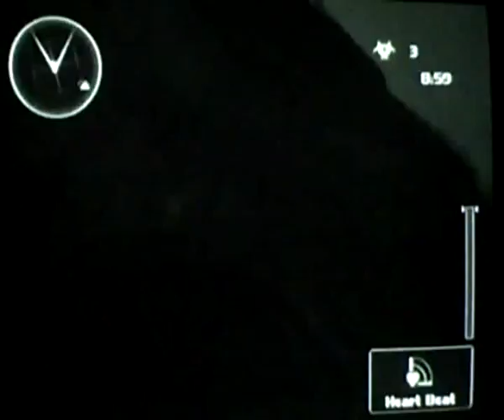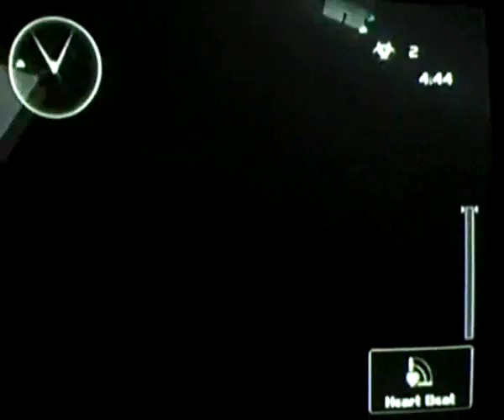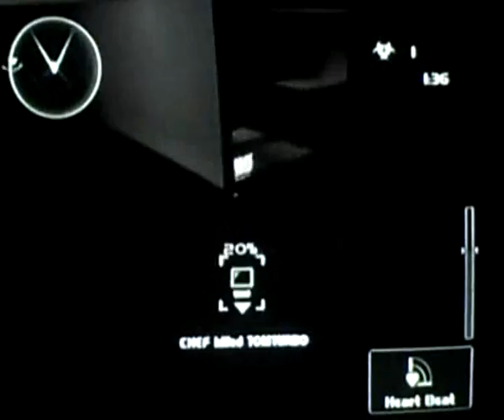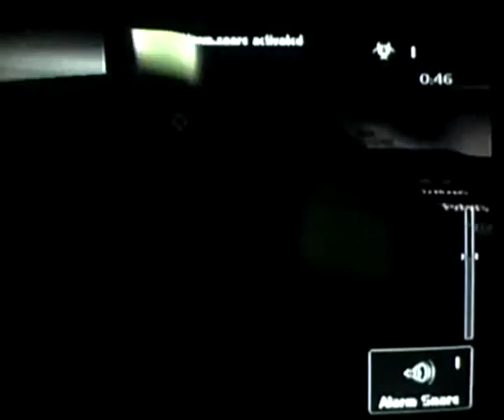04a S Club TosTomDraSte